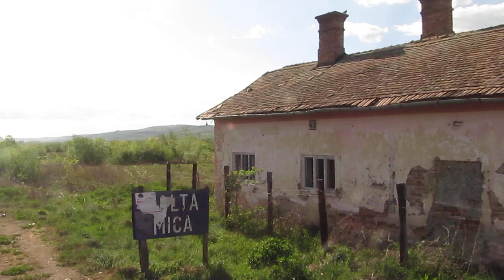2024-(04)-(13-14) Bucuresti Nord Balauseri Bucuresti Nord 132DE LA MICA SPRE BERNADEA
Every video description is found in it's name, and in the playlist where the video is included, respectively.
Descrierea fiecarui videoclip se gaseste in nume, respectiv in playlist-ul din care face parte.